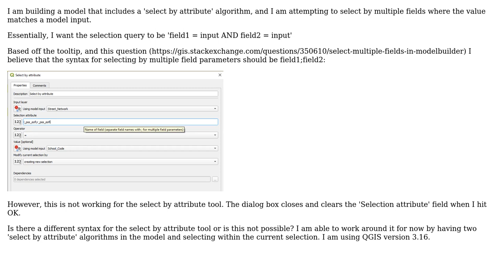GIS: QGIS Model Designer - Select by Attribute with Multiple Field Parameters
With thanks & praise to God, and with thanks to the many people who have made this project possible! You are responsible for your own actions.